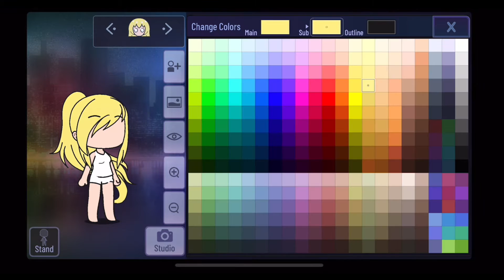Seasons As Gacha Characters//SUMMER//Part 1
** DESCRIPTION **
Sorry I haven’t uploaded in a while. I am currently working on a collaboration with my series. I have to animate for the series which takes a really long time and a lot of work. But I decided that I would make this small kind of series where I make the four seasons of the year into Gacha Club characters. This is the first part of that series. This part I made Summer as a Gacha character. The next part I’ll be making Spring as a Gacha character. Hope you enjoy the video! Bye, lilies!

(I forgot to include the outro in this video... Whoops!)